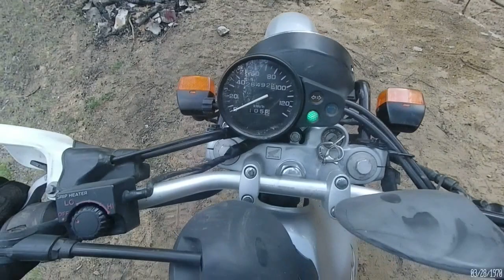CFmoto X6 & Honda SL230, Offroad с реальными падениями!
Гонка по бездорожью, падения, грязь, фашистские блиндажи и дорога времён ВОВ!